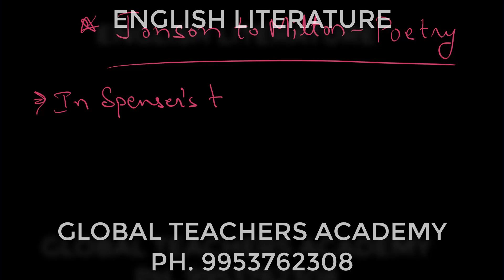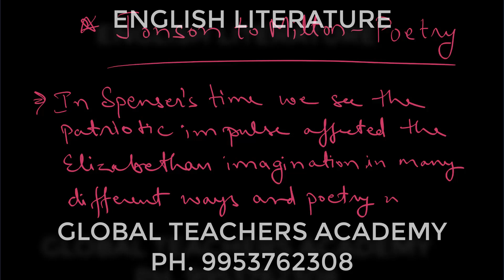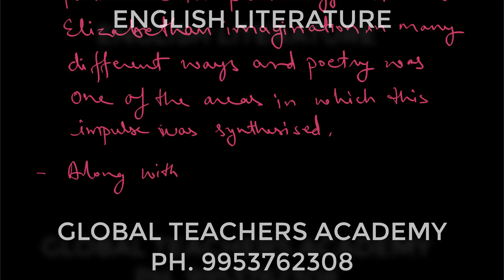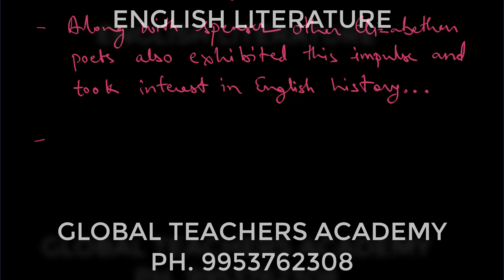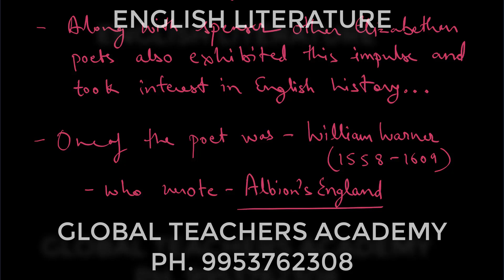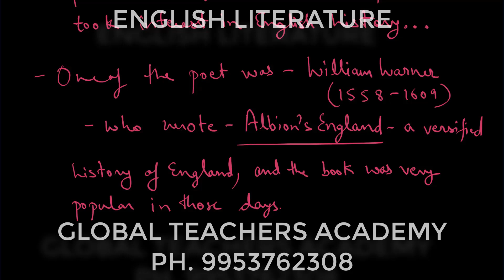JonsonToMilton 3 % English Literature @ Ugc Net English \ Set English ? Phd Entrance Exam / Upsc